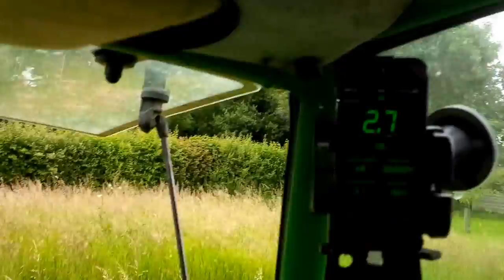John Deere 4600 Topping At Stoke Holy Cross 2014